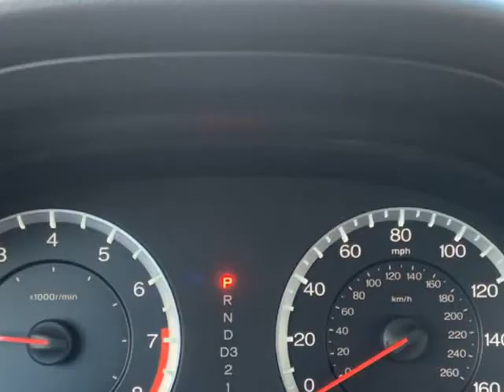2010 Honda Accord Sdn 4dr I4 Auto LX (Hialeah, Florida)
900 Palm Ave
Hialeah